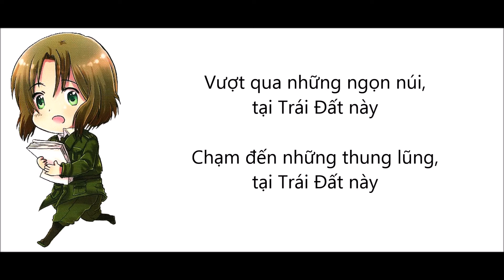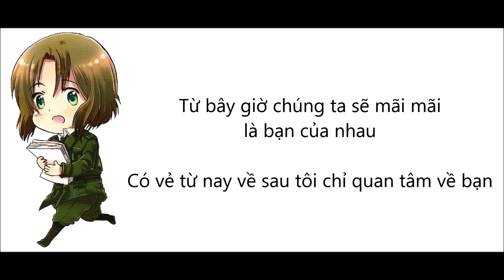[HETALIA] Marukaite Chikyuu [Lithuania] [Vietsub]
Có bạn sẽ tự hỏi tại sao món bánh Šakotis lại là biểu tượng của tình yêu thì mình xin giải thích :
Ở Lithuania, chiếc bánh cưới được làm từ loại bánh ngọt giống bánh quy với hình dáng của cây thông Noel. Những chiếc bánh ngọt được nướng vàng rộm, gọi là Šakotis, thể hiện hình ảnh tươi sáng rực rỡ với mong muốn chúc hạnh phúc cho đôi uyên ương.